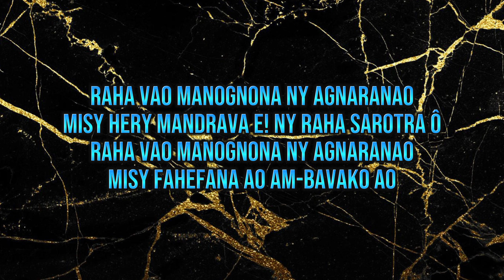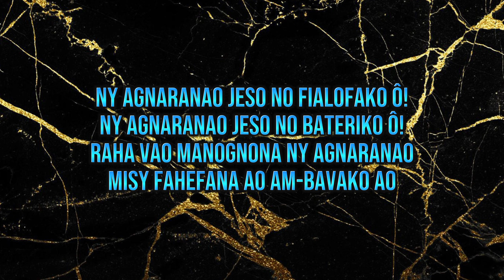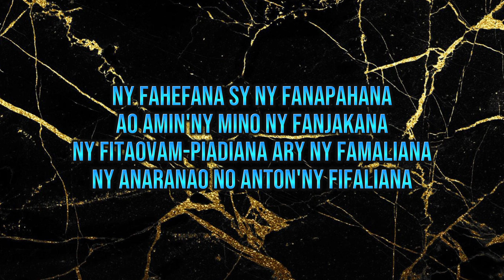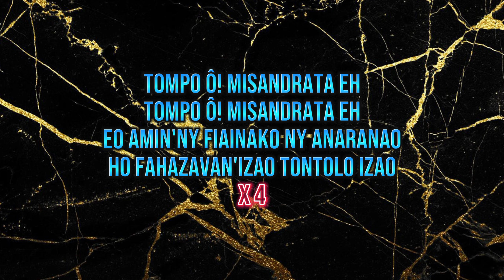Misandrata ny anaranao | Joseph d'Af | Hira Fiderana | Tononkira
Hira évangélique malagasy